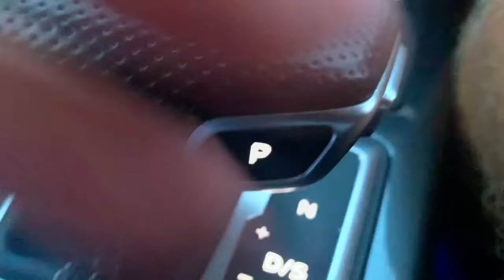THE BEST EVER ‘FLOOR IS LAVA’ CHALLENGE ON YOUTUBE!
THE MOST INTENSE GAME OF 'THE FLOOR IS LAVA' ON THE INTERNET!!

HOW FAR WOULD YOU GO FOR THIS GAME?!

Most epic moment: 02:05